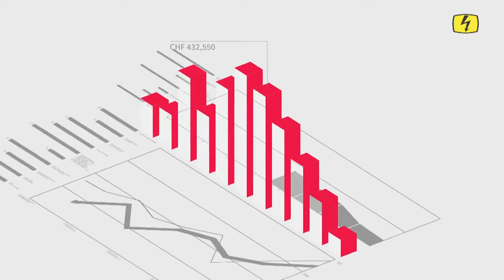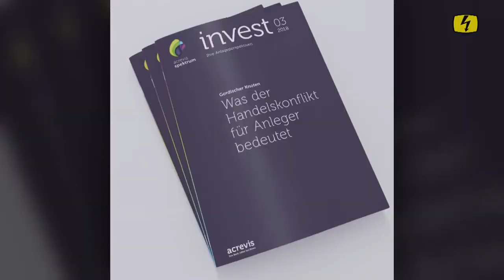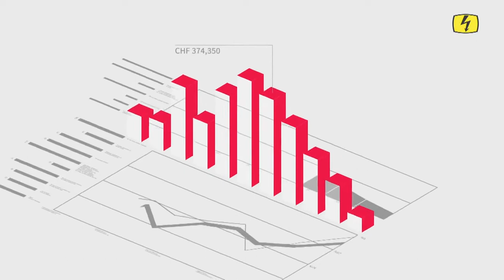Börsensendung vom 21. September 2018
Alessandro Sgro, Private Banking Experte, spricht mit Stefan Nägeli über die neuesten Entwicklungen im Handelskonflikt und wie sich Anleger verhalten sollten.